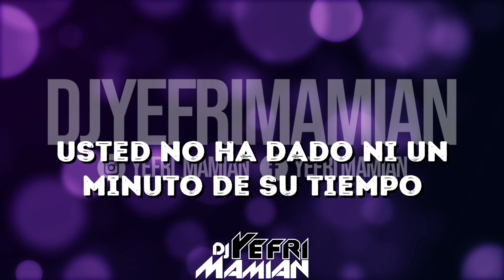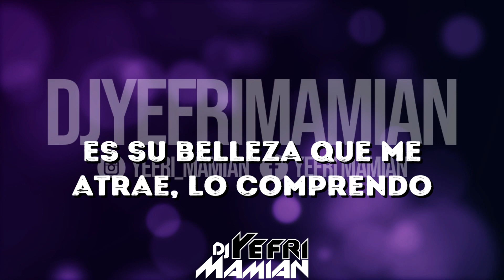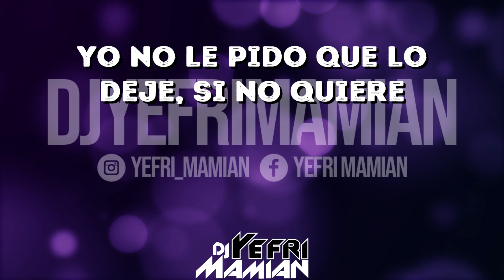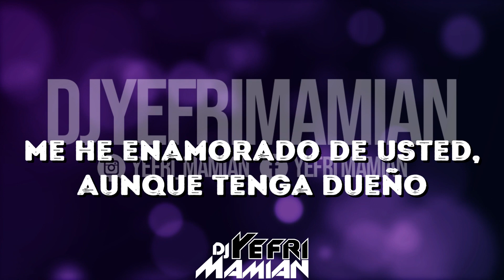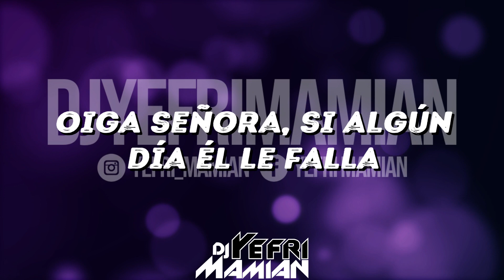Tito Rojas - Señora (Letra) | DJYefriMamian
Título: Señora
Cantante
Álbum: Tito Rojas
Año: 1992